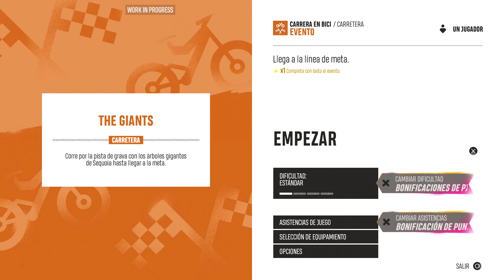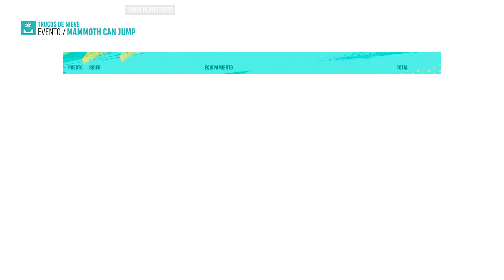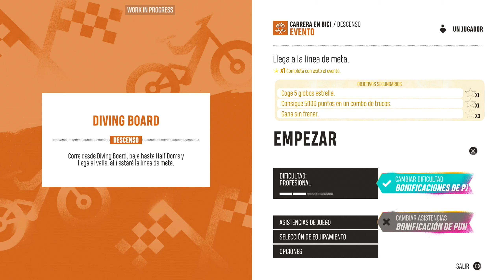(PS5) 🎮 RIDERS REPUBLIC 🚴‍♀️ Saltos en Bicicletas, Motos de Nieve y Snow 🏂 Beta Gameplay QHD1440p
Probamos la Beta abierta de bugisoft en la version de Playstation 5, deportes extremos saltos y velocidad en mundo abierto. bug al final del video.